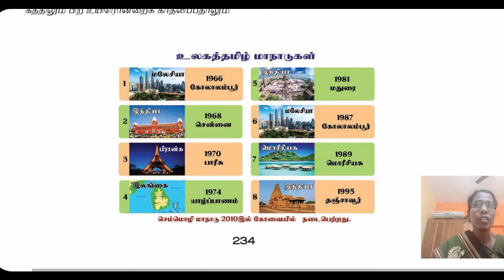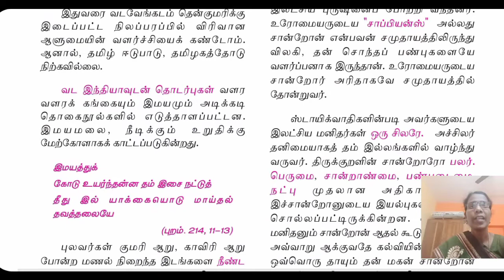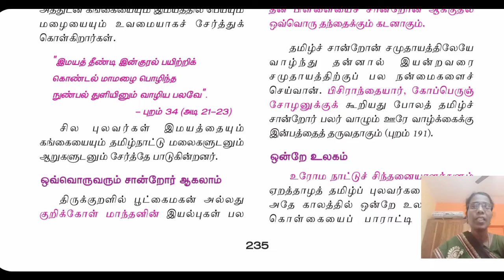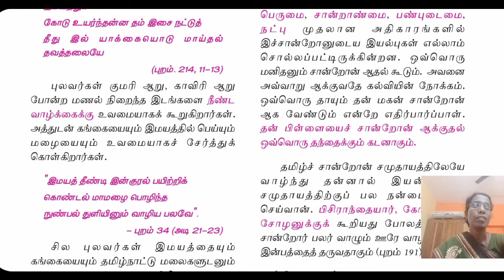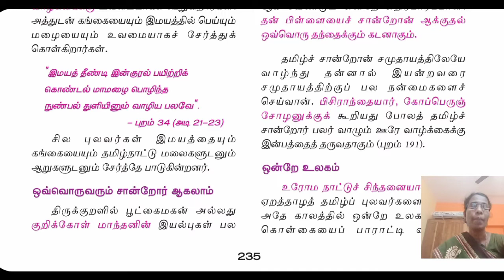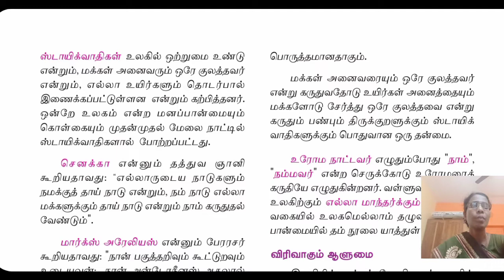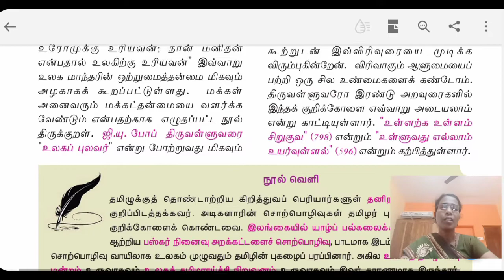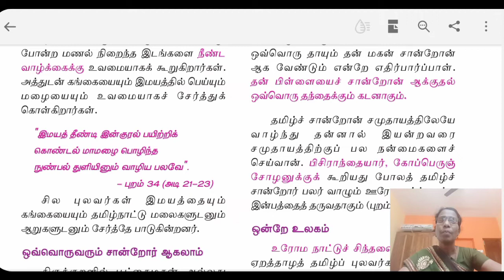GRADE 9 | TAMIL | இயல் 9 உரைநடை விரிவாகும் ஆளுமை | 29 01 2021 | 2.00 PM